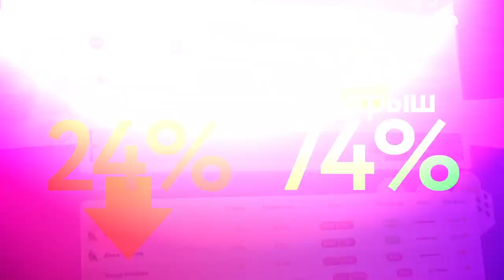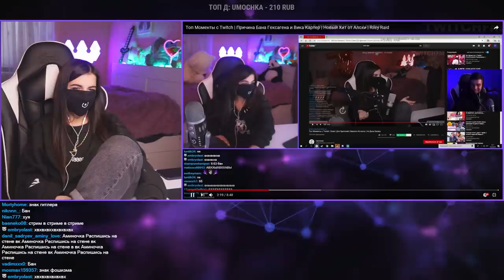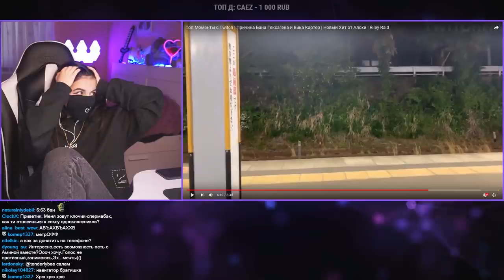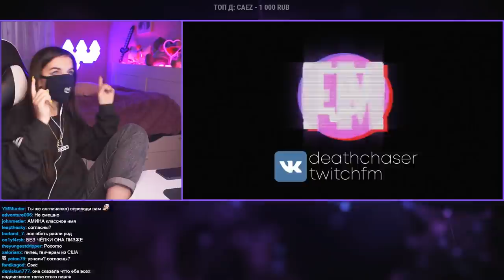TenderlyBae смотрит: Топ Моменты с Twitch | Причина Бана Гексагена и Вика Картер